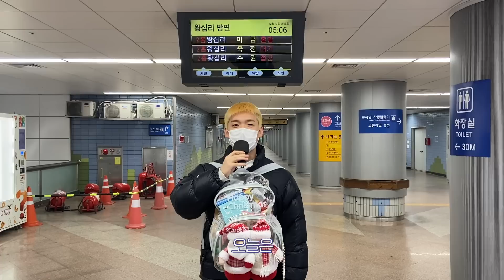[ENG] 무슨 노래 듣고 계세요? 24시간편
24시간 동안 사람들에게 물어봤습니다. “무슨 노래 듣고 계세요?”

이번 영상은 카페 프랜차이즈 ‘감성커피’와 함께 합니다.

[복코s X 감성커피 댓글 이벤트]
오늘 하루(24시간) 동안 들었던 노래 중 하나를 댓글로 남기면 추첨을 통해 모바일 상품권(10명), 감성잡화점 키트(5명) 를 드립니다.
자세한 내용은 고정댓글을 통해 확인하세요 :)

*본 영상은 ‘감성커피’의 소정의 비용을 지원을 받아 제작된 컨텐츠입니다.

*본 영상에서 인터뷰에 응해주신 모든 분들께는 유튜브 촬영 중임을 밝히고 영상 업로드에 대한 허락을 구했습니다.

오리지널 버전: "Hey You! What Song are you Listening to? NEW YORK" by Ty Cullen